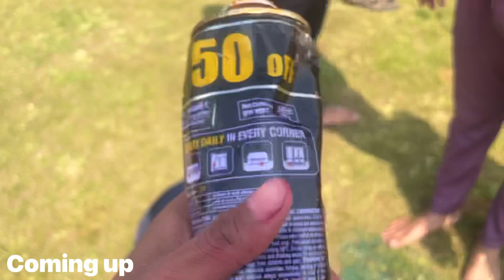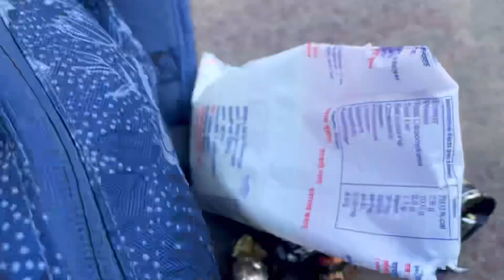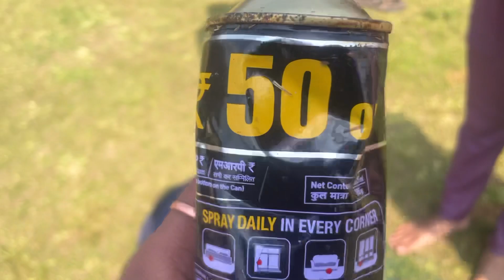Bhang piladi💥 || HOLI PAR YE KYA SCAM KRDIA 😳 || SARVESH SAHU